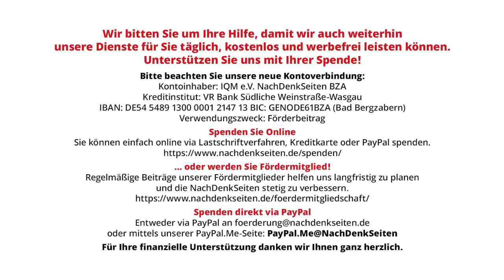Deutschland ist faktisch Kriegspartei | Sevim Dağdelen | NDS-Podcast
Deutschland ist faktisch Kriegspartei | Sevim Dağdelen | NachDenkSeiten-Podcast | 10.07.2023

Die Wissenschaftlichen Dienste des Deutschen Bundestages gehen mit Blick auf die massive militärische Unterstützung der Ukraine durch den Westen der Frage nach, wann ein Staat zur Konfliktpartei wird. Nimmt man die Kriterien der WD ernst, ist Deutschland mit den NATO-Verbündeten angesichts der massiven Waffenlieferungen sowie den militärischen Ausbildungsprogrammen zur Verbesserung der Schlagkraft der ukrainischen Armee und kontinuierlichen nachrichtendienstlichen Informationen für die Kriegsführung Kiews inzwischen Kriegspartei, schlussfolgert Sevim Dagdelen, die die Untersuchung beauftragt hat.

Artikel veröffentlicht am: 10. Juli 2023 um 13:20
Autor: Sevim Dağdelen (Gastbeitrag)
Sprecherin: Ala Goldbrunner
Titelbild: Screenshot bundestag.de

Sevim Dagdelen, 1975 in Duisburg als Kind kurdischstämmiger Eltern geboren, ist eine deutsche Journalistin und Politikerin der Partei “Die Linke”. Seit 2005 ist sie Bundestagsabgeordnete. Ihre Hauptbetätigungsfelder sind außenpolitische Themen sowie Migration und Integration.

„Keine Erkenntnisse“ – Bundesregierung widerspricht Angaben von US-Regierung und zahlreichen Medien zur Bewaffnung von Neonazi-Milizen mit NATO-Material
Wie viele ausländische Militärs sind in Deutschland stationiert und was kostet dies den Steuerzahler? – Bundesregierung legt Zahlen vor